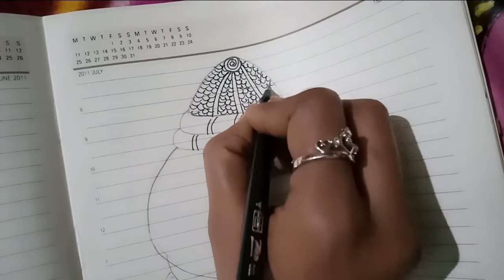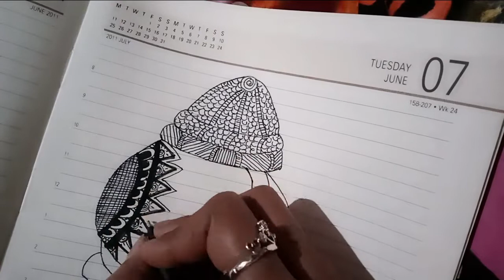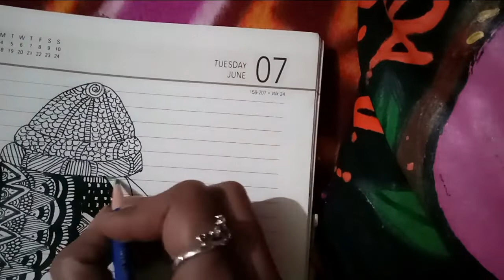Mandala Art of Shankha | Advance Mandala Drawing || EGA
The shankha is praised in Hindu scriptures as a giver of fame, longevity and prosperity, the cleanser of sin and the abode of goddess Lakshmi, who is the goddess of wealth and consort of Vishnu. The shankha is displayed in Hindu art in association with Vishnu.
In its earliest references, shankha is mentioned as a trumpet and in this form it became an emblem of Vishnu. Simultaneously, it was used as a votive offering and as a charm to keep away the dangers of the sea. It was the earliest known sound-producing agency as a manifestation of sound, and the other elements came later, hence it is regarded as the origin of the elements. It is identified with the elements themselves.

Creative and Attractive of Mandala : )
5 Requirement to Create this Art :

- Curiosity
- Paper
- Pencil
- Eraser
- Black Pen

"The purpose of art is washing the dust of daily life off our souls.” - Pablo Picasso